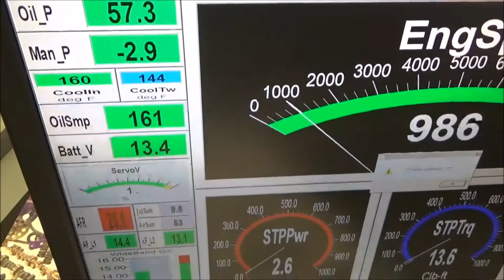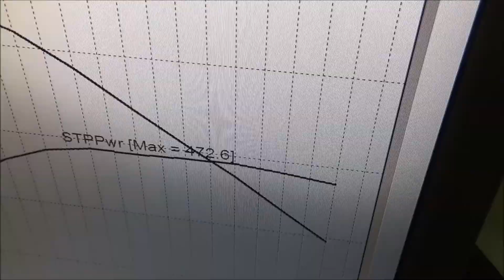Skip White Performance Joe Murray 421 SBC